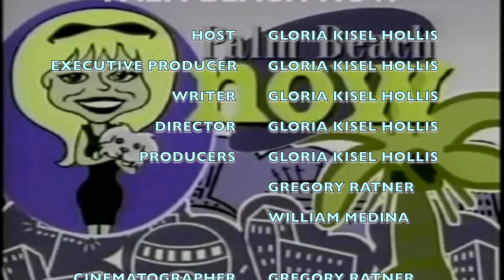Palm Beach Now with Gloria Kisel-Hollis / Billy Rogan episode 10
Billy Rogan / Palm Beach Now Network Television